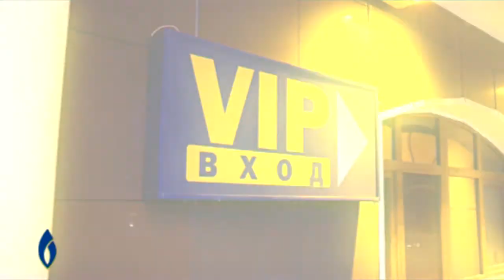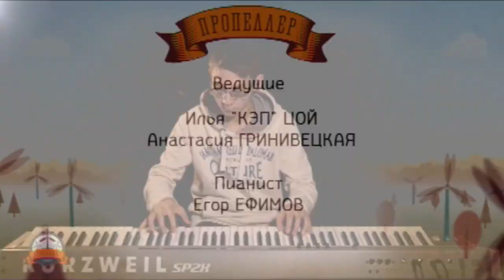Пропеллер TV [№342: Юмор как профессия]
Ведущие Илья "Кэп" Цой и Анастасия Гринивецкая.

Гость программы - трехкратный чемпион студенческой лиги КВН Александр Комогорцев.

Опрос игроков КВН от Вячеслава Брешева.

Сюжет о стендапе "КамедиJam" от Михаила Кириллина.